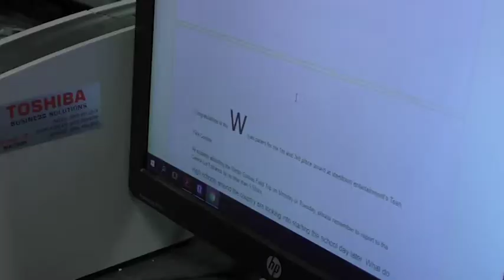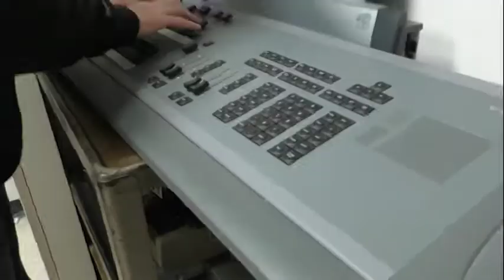Crew Video - 2018